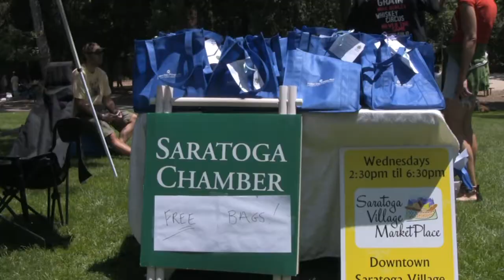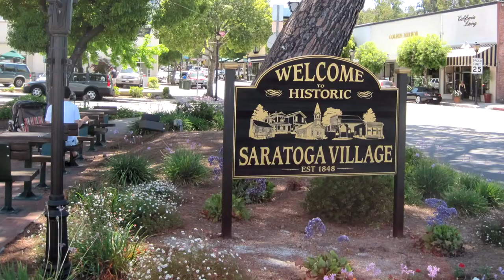WildwoodStock July 16, 2011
Saratoga CA WildwoodStock cancer fundraiser
Saratoga Community Access Television